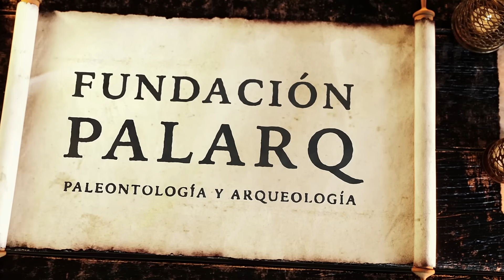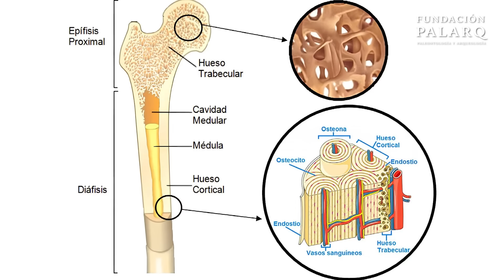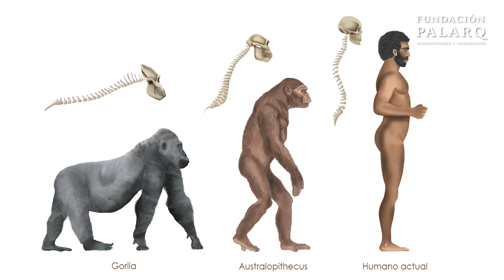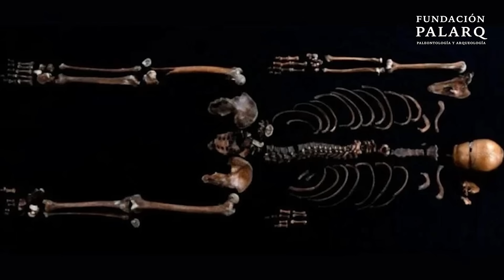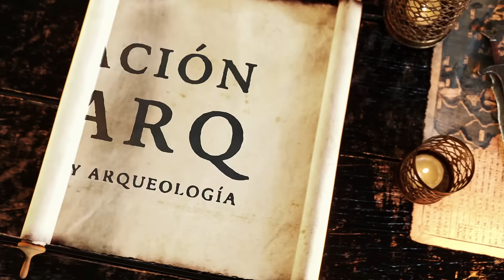¡Encuentran una Ciudad Maya oculta bajo la selva! | Noticias de Arqueología y Paleontología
En este vídeo te presentamos 10 sorprendentes descubrimientos arqueológicos y paleontológicos que nos transportan a través del tiempo y nos revelan los secretos mejor guardados de la historia. Desde la ciudad maya oculta de Valeriana, redescubierta bajo la selva mexicana gracias a la tecnología LiDAR, hasta un esqueleto en Noruega que confirma una leyenda medieval, este recorrido está lleno de hallazgos que cambiarán tu forma de ver el pasado.

Descubriremos las propiedades acústicas de los templos mayas en Edzná, el impresionante tesoro de 500 artefactos de la Edad de Bronce en Escocia y las pinturas rupestres en Sudáfrica que representan animales extintos hace 250 millones de años. También exploraremos cómo el tabaco deja marcas en los huesos incluso después de la muerte y analizaremos la posibilidad de que las guerreras micénicas estuvieran representadas en el arte antiguo.

Además, te contaremos cómo un fósil accidental, el Niño de Taung, revolucionó la paleoantropología y situó a África como la cuna de la humanidad. Cada noticia nos acerca más a comprender cómo vivieron y pensaron nuestros antepasados.

🌍 Si eres amante de la arqueología y la paleontología, este video es para ti.

⏱️ Tiempos destacados:

00:00 Introducción
01:04 Valeriana, la ciudad maya oculta bajo la selva
02:02 El tabaco deja marcas en tus huesos
02:55 El misterio del puerto romano abandonado
03:42 Así Pintaban los Primeros Humanos
04:34 Tesoro de la Edad de Bronce en Escocia
05:34 El Niño de Taung: un hallazgo que revolucionó la historia
06:48 El hombre del pozo: una leyenda medieval hecha realidad
07:58  Pinturas rupestres de animales extintos
08:57 Guerreras en el arte micénico
09:55 Arqueoacústica en Edzná: el poder del sonido

🎥 ¡No te pierdas este viaje al pasado lleno de descubrimientos increíbles!